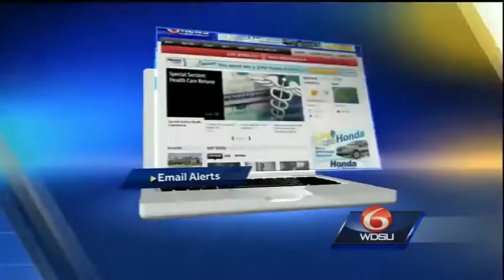French Quarter businesses on alert after kidnapping, rape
New Orleans businesses say they are on alert after a woman was kidnapped from the French Quarter and raped.